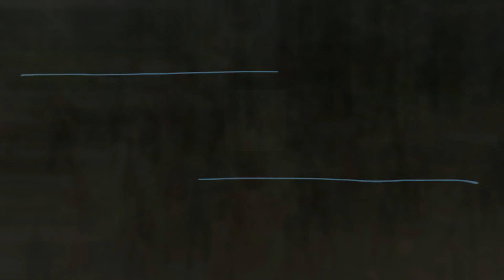Bhangra - Jhoomer form song by teji kahlon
Jhoomer segment prepared by punajbi virsa academy. 🙏